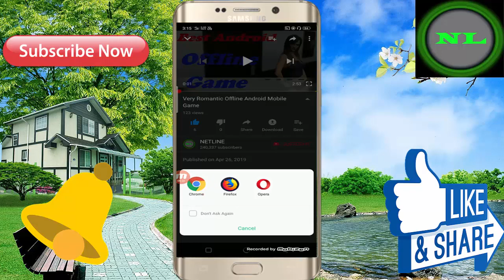New Update Android Mobile 3D Offline Game // For Free Download // Game Size 137 MB